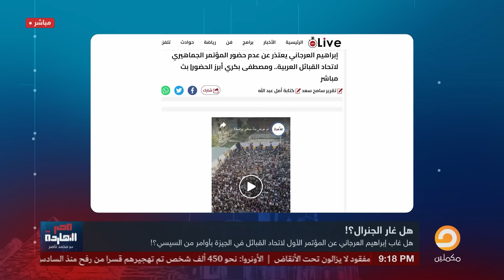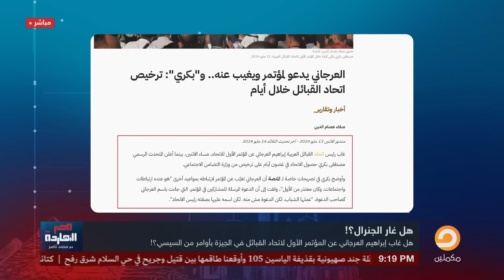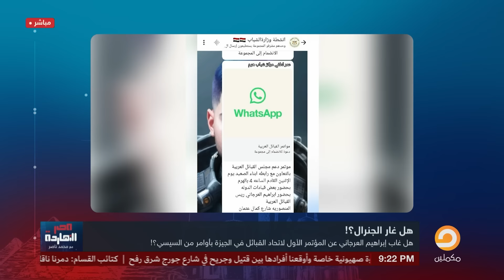ناصر: السيسي خرج عن صمته.. إبراهيم العرجاني تخطى حدوده وزودها أووووي!